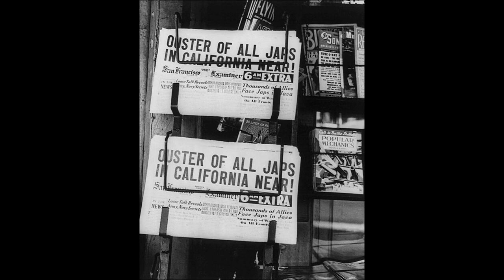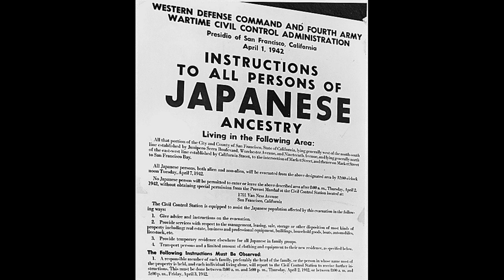Los campos de internamiento japoneses en los EEUU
Puedes donarme dinero en el siguiente enlace para ayudarme a seguir creando contenido:

Recuerda darle a la campanita si te interesa mi contenido.